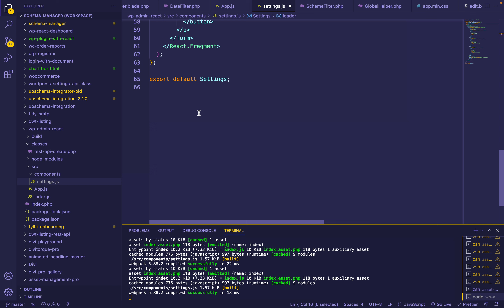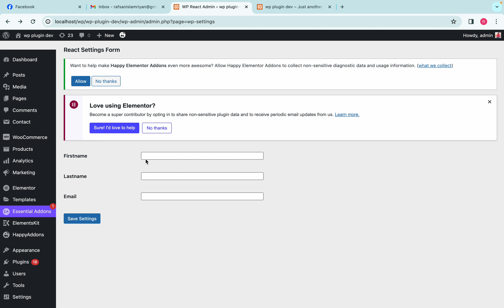WordPress Plugin Development with React JS Bangla [Part 48] Form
Skype: raihanislam.cse